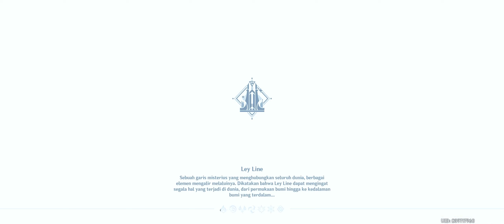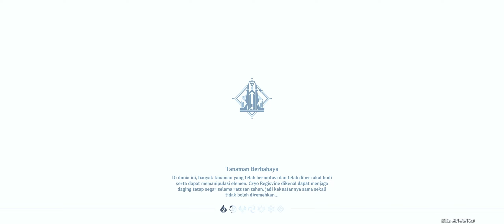Genshin Impact - Hidden Quests Pemakan Lotus - Lotus Eater | Enkanomiya